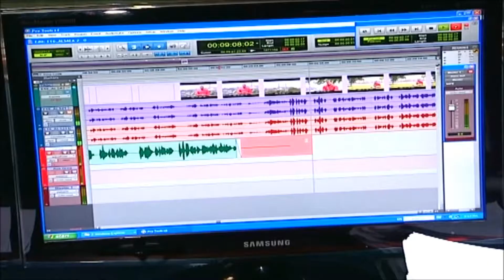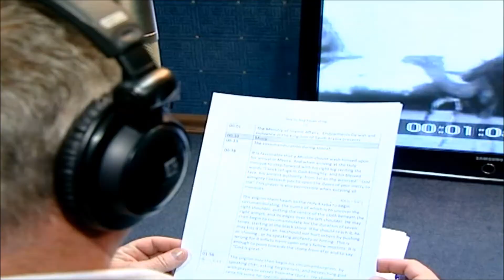Voice Over Studios